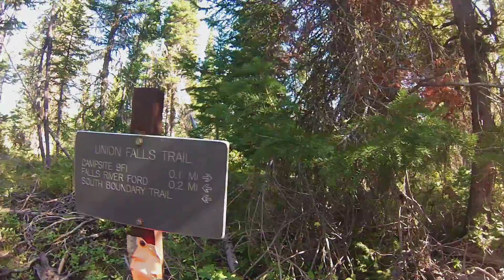Union Falls High Adventure 2k13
Our High Adventure, Special Thanks too all that went, our leaders, and all who helped prepare this outing.

Like and Follow on Facebook and Instagram